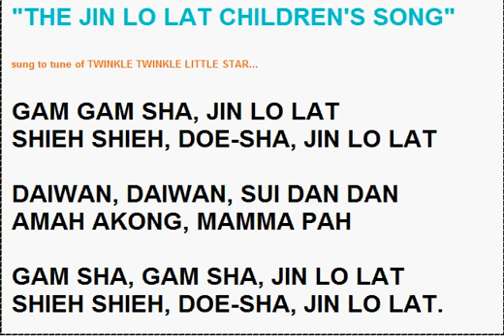JIN LO LAT (CHILDREN'S SONG FOR TAIWAN)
sung to tune of TWINKLE TWINKLE LITTLE STAR...

GAM GAM SHA, JIN LO LAT
SHIEH SHIEH, DOE-SHA, JIN LO LAT

DAIWAN, DAIWAN, SUI DAN DAN
AMAH AKONG, MAMMA PAH

GAM SHA, GAM SHA, JIN LO LAT